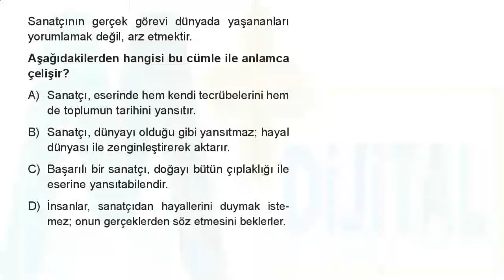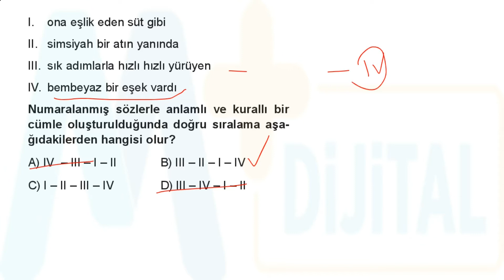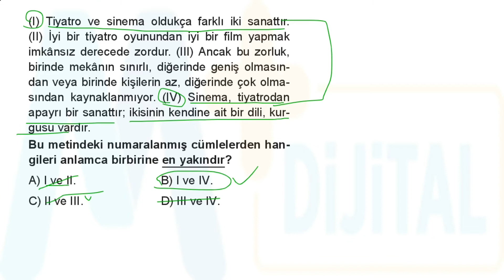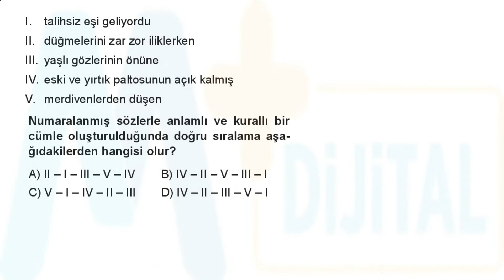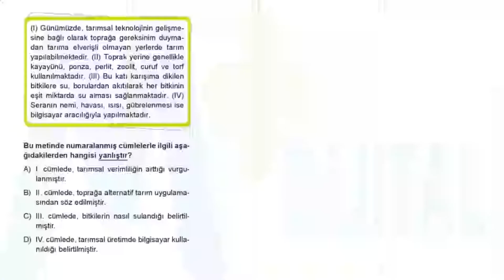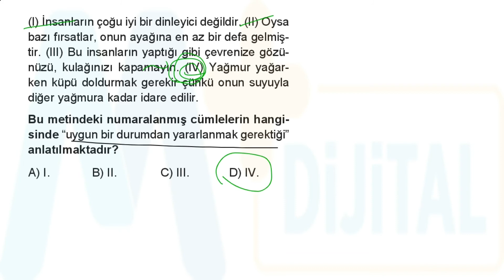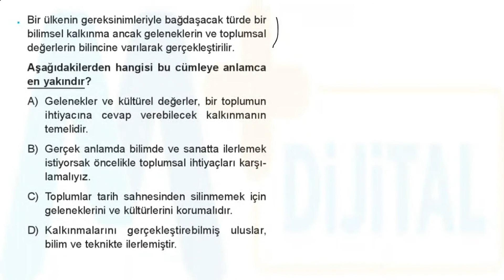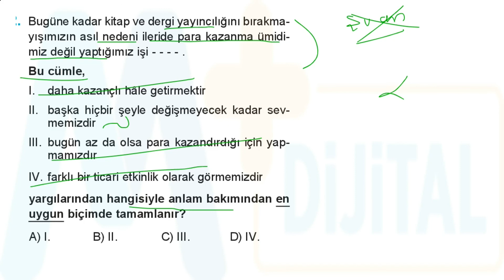8. SINIF CÜMLEDE ANLAM TEST-1 ÇÖZÜMLERİ TÜRKÇE SORU BANKASI SPOİLER YAYINLARI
Merhabalar, bu videoda Spoiler Yayınları tarafından yayımlanan "8. Sınıf Türkçe Soru Bankası"nın "Cümlede Anlam-1" testiniçözümledim. Tek parça olarak izleyebilirsiniz.